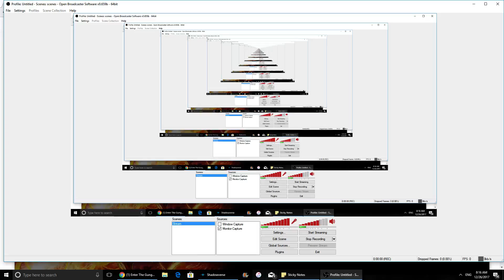Shadowverse: Last days of Starforged Legends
Last week of starforged legends before rotation kicks in. This being one of my favorite decks, going to have to find replacements for Unica, Lyriel and angel of the word. Tough gaps to fill